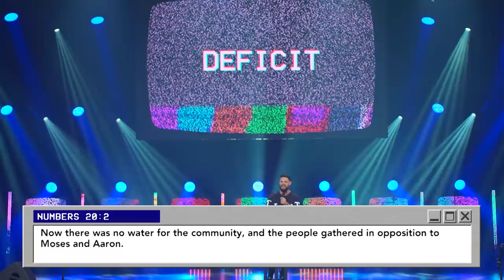TRIGGERED: Taking Back Your Mind In The Age Of Anxiety Part II | Pastor Steven Furtick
In order to resist the enemy, we have to learn how to recognize him. Here are three ways the enemy tries to get into our minds.